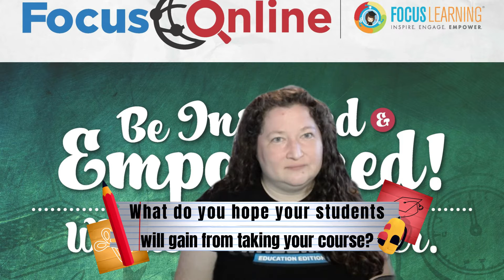Ms. Sarah Elliott 2021-2022